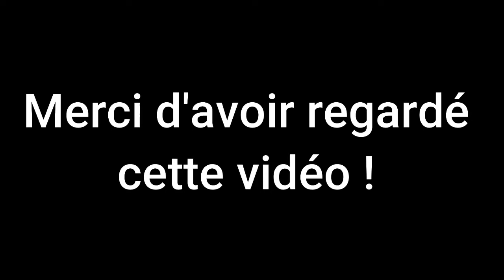Darkest dungeon FR - On continue sur une bonne lancée #5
Nouvel épisode du let's play sur Darkest Dungeon !

Sur insta : @labibliothequedulama
Sur twitter : @unlamaswag
Et bien sûr, sur Twitch